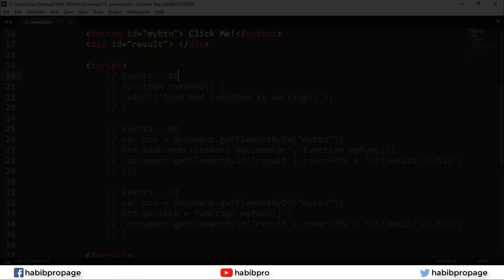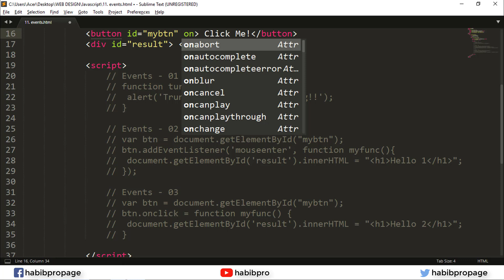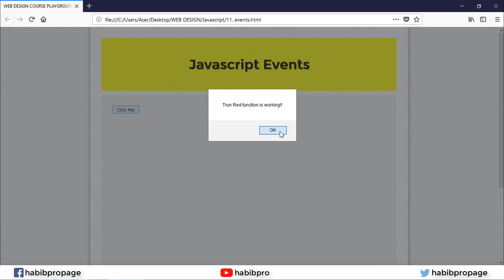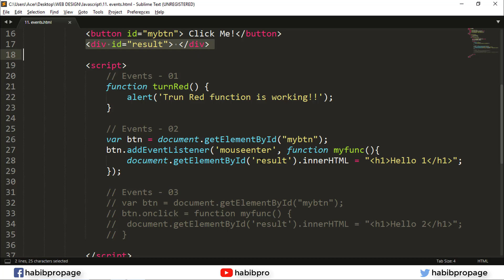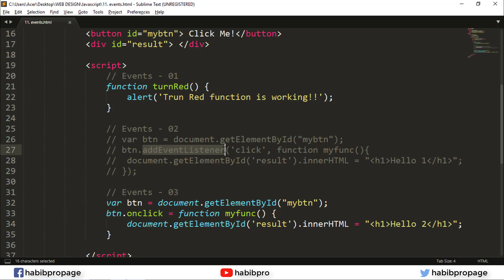Events | JAVASCRIPT BANGLA TUTORIAL #11 | WEB DESIGN BANGLA COURSE | HABIB PRO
In this tutorial you will learn how to use Events in JavaScript

Welcome to HabibPro YouTube Channel and you are watching the video of complete web design course and this is JavaScript Tutorial Part. Watch All Video's of Every Web Design Course's Palylist after this course you will able to design a website with extra Effects that's means you will be a web designer by this course.

Events | JAVASCRIPT BANGLA TUTORIAL #01 | WEB DESIGN BANGLA COURSE | HABIB PRO